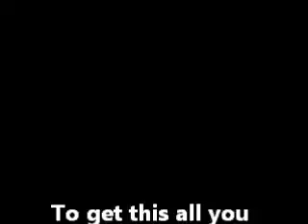How to get the space race achievement/trophie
shows you how to get it!